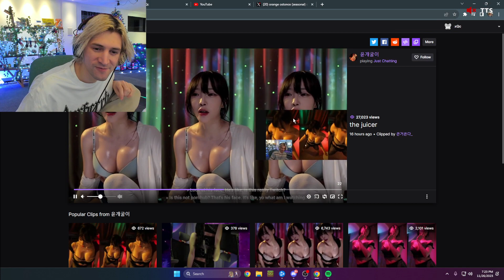"is this twitch?"